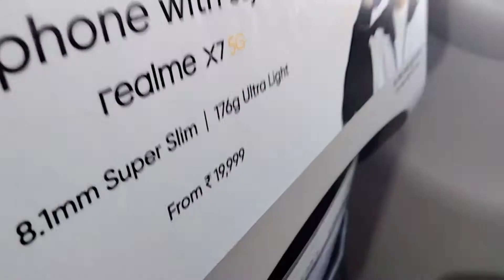✈️ Bengaluru To Bihar By Flight VLOG ✈️2nd VLOG 🥰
2nd Vlog

By Md.Kaif